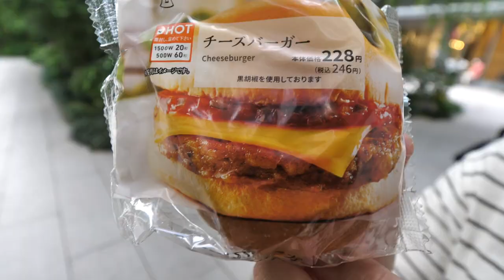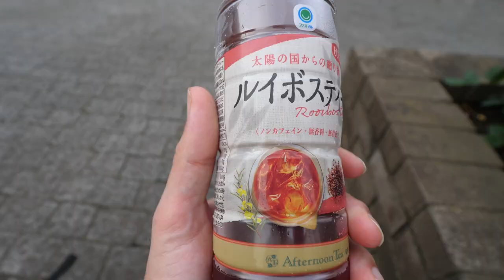LIVING on JAPANESE CONVENIENCE STORES in TOKYO for 24 HOURS (7-Eleven, Family Mart, Lawson)!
I'm eating the best convenience store foods in Tokyo Japan, including 7-Eleven, Family Mart and Lawson with Bobby from @LivingBobby

Here we eat delicious japanese foods such as sushi, japanese bento boxes, japanese fried chicken, doriyaki, taiyaki, okonomiyaki and many more! We also tried iconic foods that you can only find in japanese convenience stores like the 7-11 sandwiches!

MY FIRST DAY IN TOKYO, JAPAN (Crazy First Impressions)!